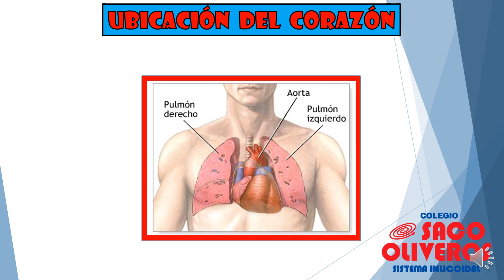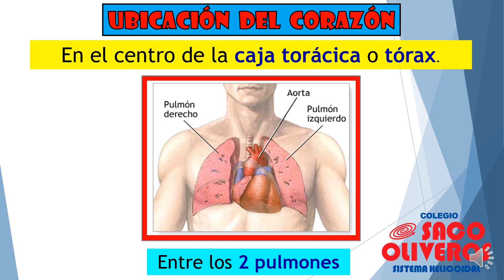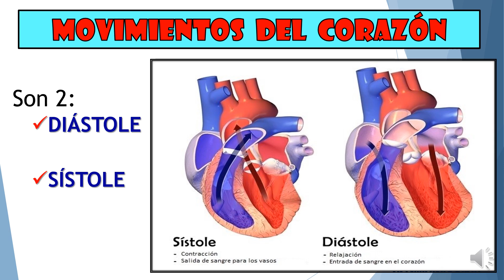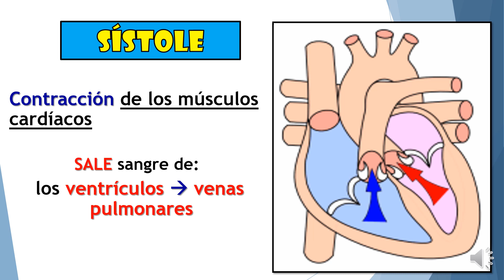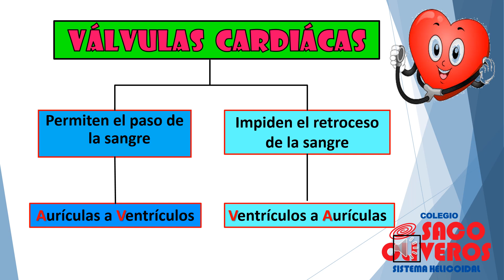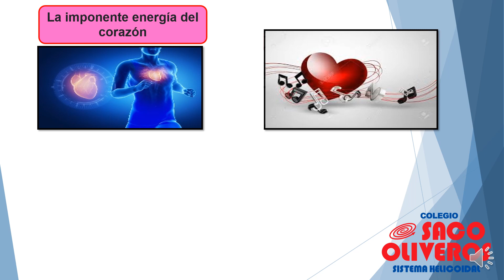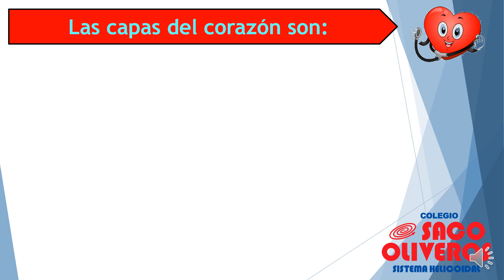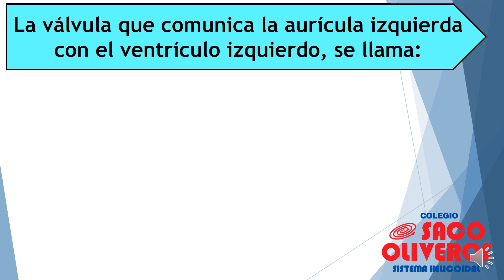EL CORAZÓN: Características y estructura_ para niños *